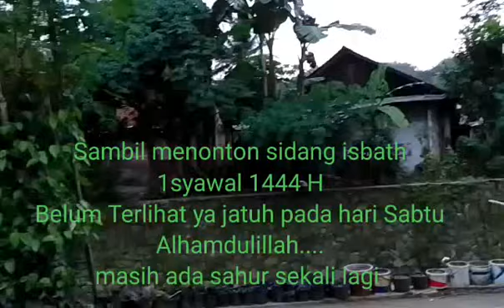Buka Bersama Keluarga Di Penghujung Ramadhan Dan Santuy Didepan Rumah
Alhamdulillah masih bisa berbuka puasa bersama keluarga diakhir Ramadhan @Luwung875